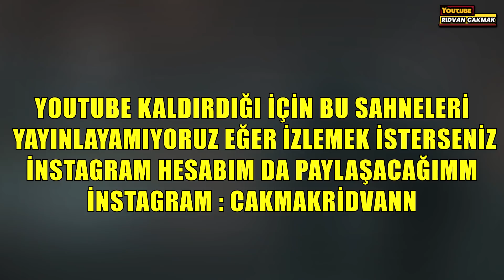GÜZEL KIZI TAKİP ETMEK VE SARKINTILIK YAPMAK #6 ( RİSKLİ SOSYAL DENEY )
Selamun aleyküm bu videoda  insanların bir kızı kadını koruyup korumadığını ölçtük. Kız arkadaşım insanların yanına gidip biri beni takip ediyor ve sarkıntılık yapıyor gibi söylemlerde bulundu ve o sırada ben gelip sarkıntılık yaptım laf attım devamı videoda iyi seyirler...

Daki Tiktok ve  İnstagram : @dakirmak